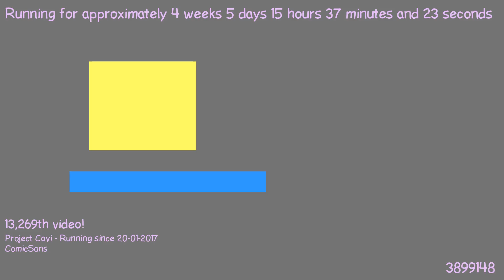1487857300 - Webdriver Cavi - O